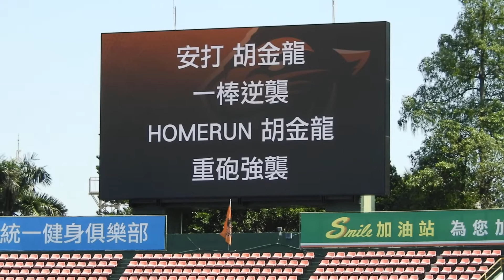2022/3/13自辦熱身賽 賽前練習